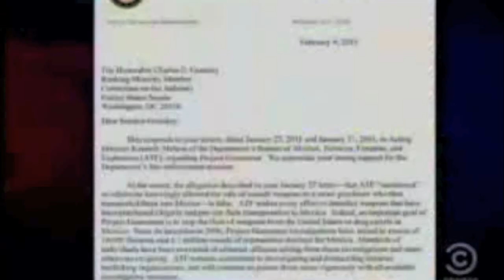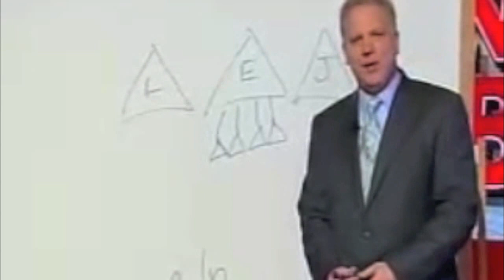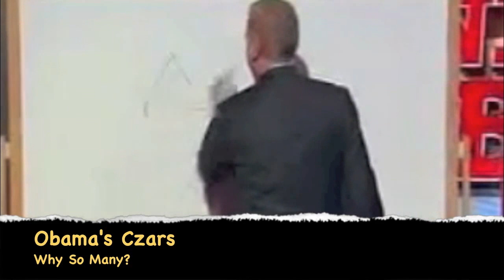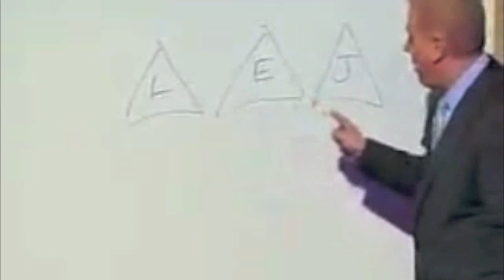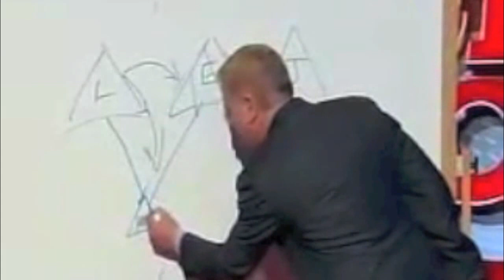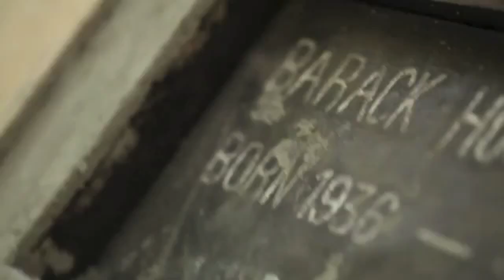Obama Part 2: A Second Un-narrated Documentary (New subjects - must see/must share)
A second short un-narrated documentary that looks at Obama's first term with regards to Fiscal Responsibility, National Debt, Immigration, Down Grade of the US Credit, Unemployment, National Security Leaks, Iran moving towards nuclear weapons, National Security & Missile Defense, Fast & Furious, Czars and what's left of the Hope and Change concept with particular emphasis on 'change'.

The first video was created during the week of the Republican National Convention (RNC). I wanted so much to attend and hear Mitt Romney, Paul Ryan, Chris Christie, Ann Romney, Marco Rubio and so many others -- especially when I learned that Clint Eastwood would be appearing.

Since I could not attend, I decided to finally create something I'd envisioned for some time. My goal was to create a 12 minute video capture various inconsistencies and include clips I knew many had not seen. That vision was largely taken from the Glenn Beck show when he was on Fox and would show video of people 'in their own words'.

This video was again largely inspired by Glenn Beck. After attending his recently 'Unelectable' event, I asked myself if I'd really done ALL I could do. Of course the answer was no. Combined with the most important election in a generation almost upon us, I decided to create a second (part 2) video.